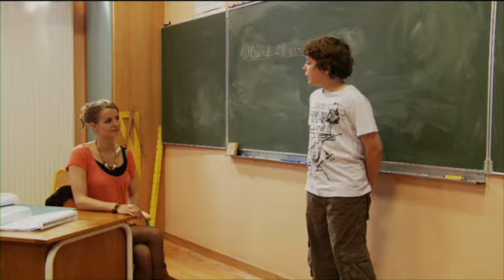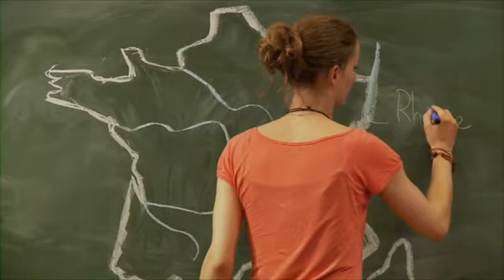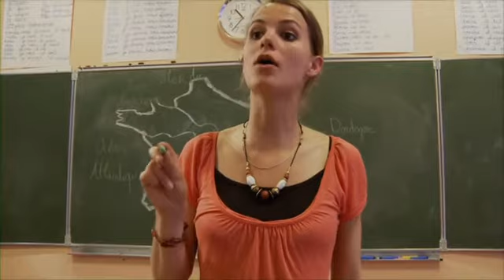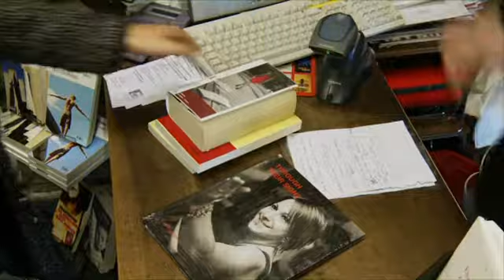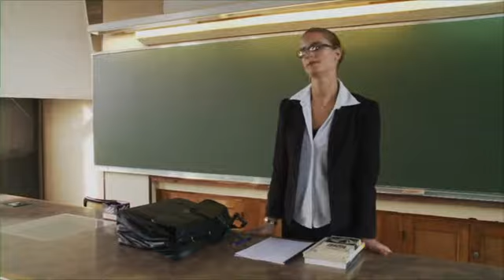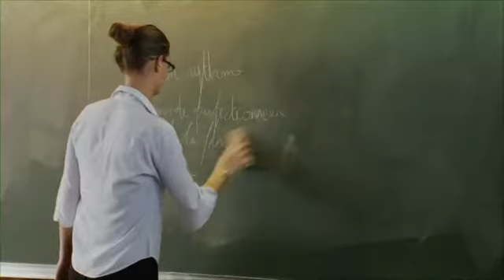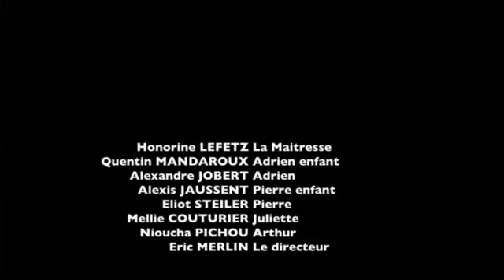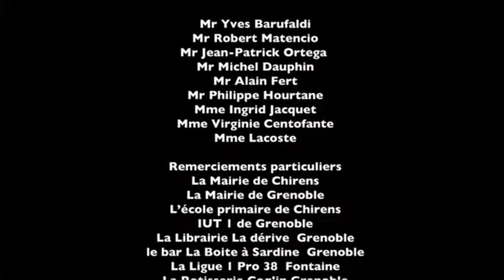L'Oublié, un film de Pascal Mairin et Raoul Weihoff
L'amitié d'Adrien et Pierre est troublée par l'arrivée d'une jeune maitresse d'école. Adrien élève turbulent finit par être puni. Dix ans plus tard, Adrien la croise par hasard, a-t-il oublié ?